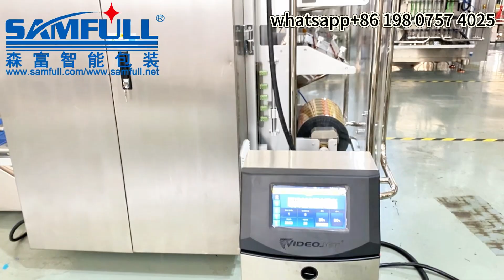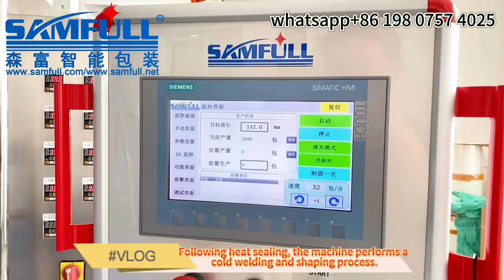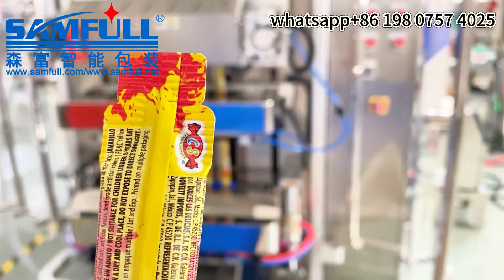Samfull sugar syrup stick filling sealing machine,multi column bee food liquid packing device